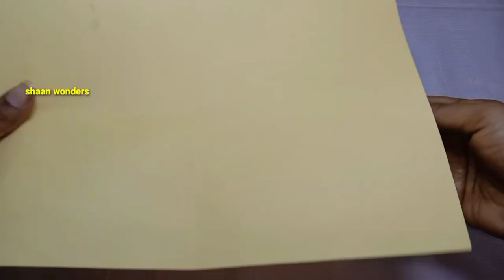Last moment christmas idea/Amazing craft/DIY/Santa claus making with cotton/Santa claus making CD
Hi friends,
             Today video Last moment christmas idea/Amazing craft/DIY/Santa claus making with cotton/Santa claus making CD